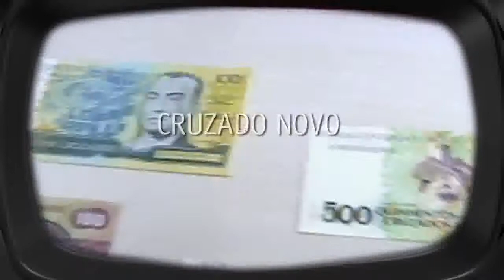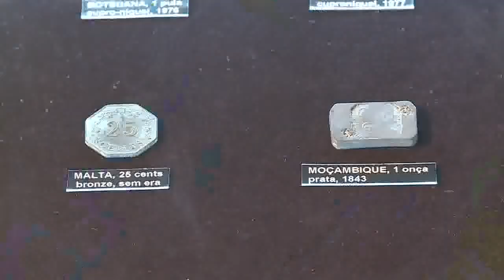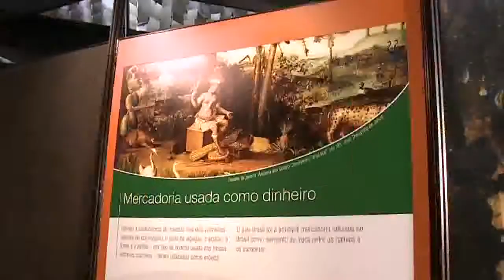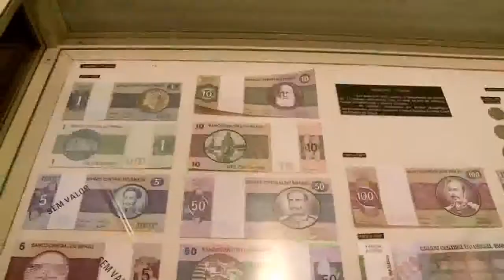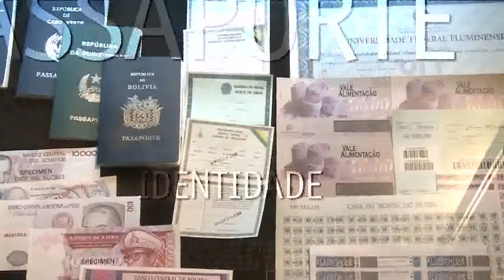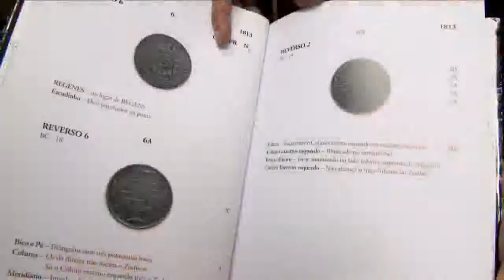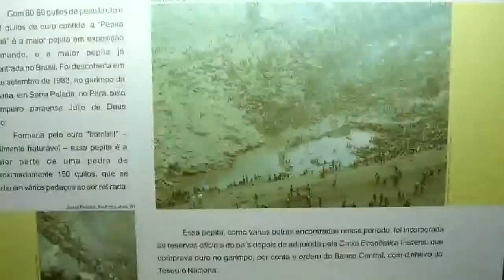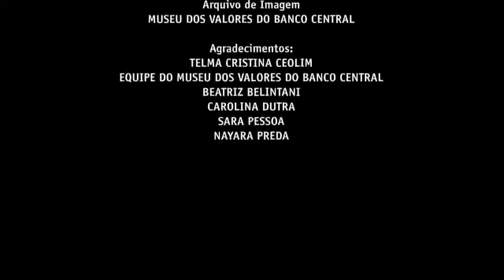Museu de Valores do Banco Central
Programa Conhecendo Museus, da TV Brasil, veicula reportagem sobre o Museu de Valores do Banco Central.